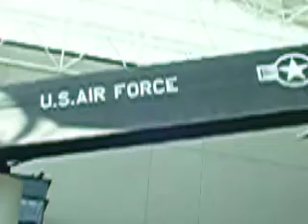SR-71 Blackbird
A static display of a incredible plane designed way before it's time. Not the best video but you can get the idea anyway.